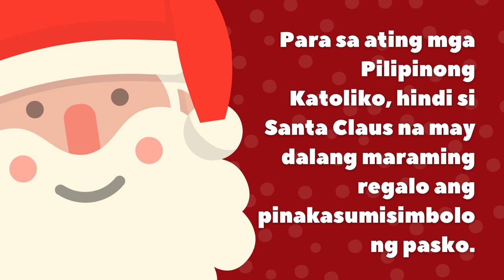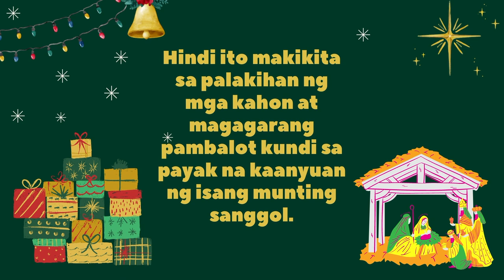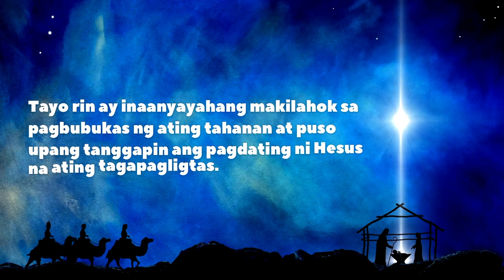Simbahagi: Pasko sa Pilipinas